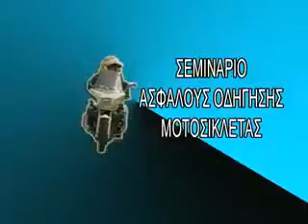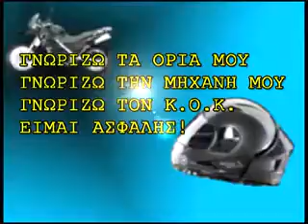Σεμινάριο Ασφαλούς Οδήγησης Μοτοσυκλέτας Mobile